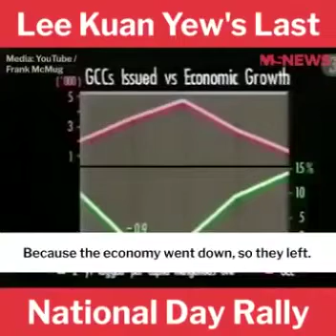Humanitarian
Best man in world